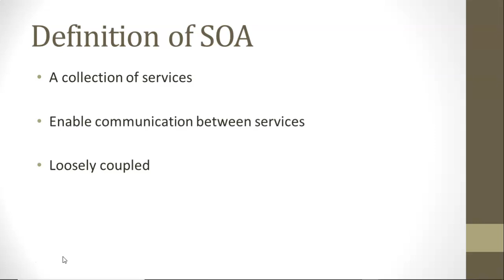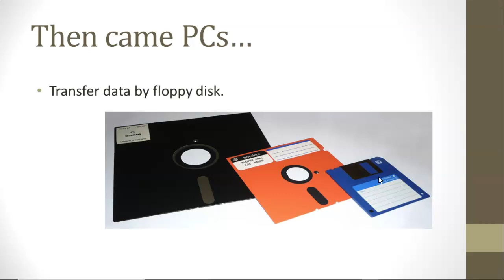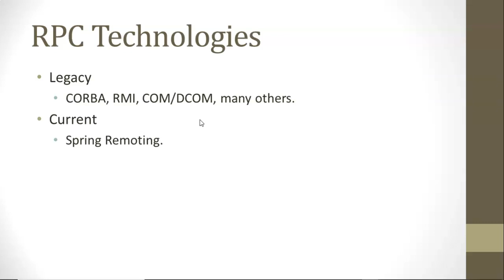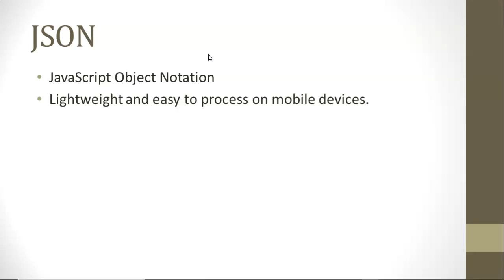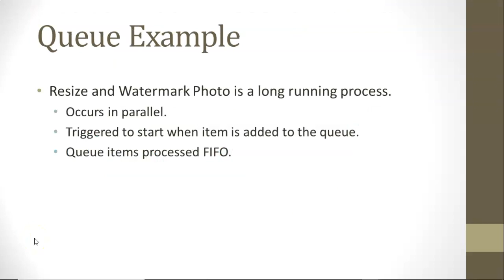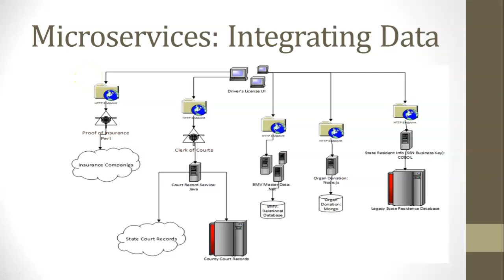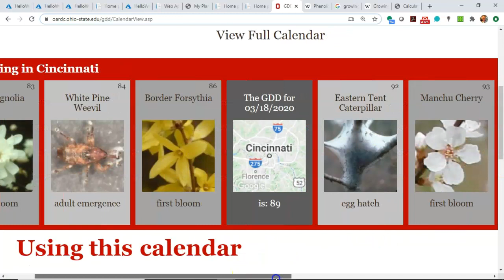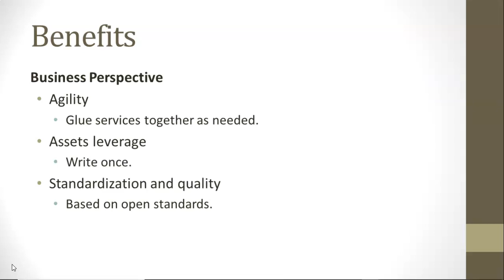What is SOA? A History.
From mainframe to floppy disk to CORBA to RMI to Web Services to RESTful services with JSON, I describe a history of Services Oriented Architecture